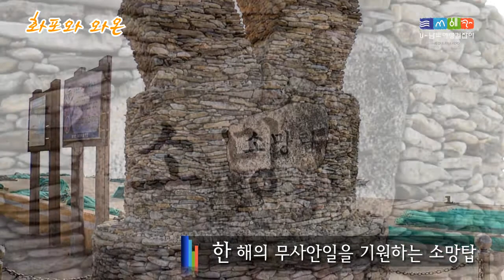New 순천 [순천시-화포.와온]